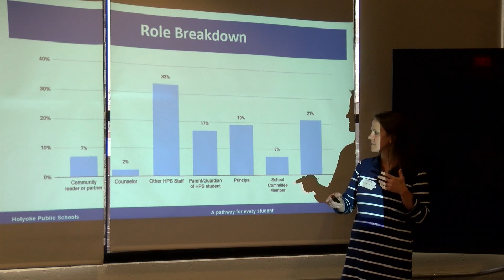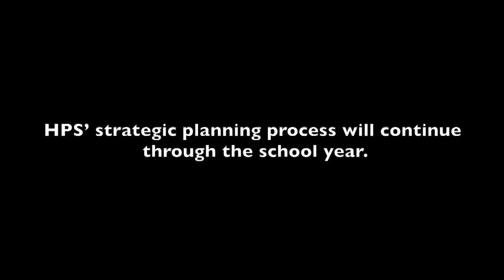Strategic Planning Begins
Español ⬇️) Strategic planning work is now underway for Holyoke Public Schools. The first step was to bring together members of the Strategic Planning Advisory Committee on Thursday, March 24, followed by a meeting of the Strategic Planning Steering Committee on Friday, March 25. The two groups will meet regularly between now and the end of May, working under the direction of consultant Angela King Smith of Education Resource Strategies in Watertown, MA. The resulting strategic plan for Holyoke Public Schools will be released in June/July 2022.
Actualmente se está llevando a cabo una planificación estratégica para las Escuelas Públicas de Holyoke. El primer paso fue reunir a los miembros del Comité Asesor de Planificación Estratégico el jueves 24 de marzo, seguido de una reunión del Comité Directivo de Planificación Estratégico el viernes 25 de marzo. Los dos grupos se reunirán regularmente de aquí hasta finales de mayo, trabajando bajo la dirección de la consultora Angela King Smith de Estrategias de Recursos Educativos en Watertown, MA. El plan estratégico resultante para las Escuelas Públicas de Holyoke se publicará en junio/julio de 2022.